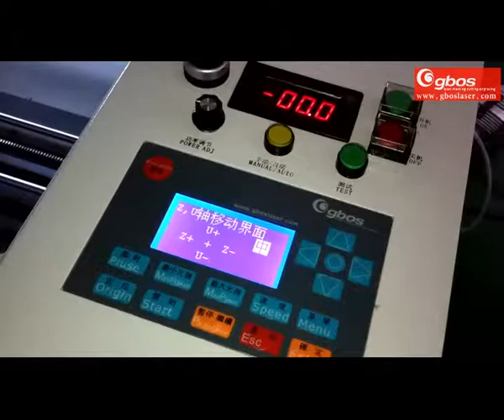T2 series laser engraving machine have the device for rotation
T series introduction: The humanized design for T series makes it become a new popular model. The auto up- down working table can processing different thickness material, which will re- define engrave process ,because of the extremely clear and high precision effect, also the engraving deepness can be adjust freely.

Applicable industries
advertising, craft, electronics and so on.

Applicable materials
wood, leather, cloth, plexiglas, epoxy resin, plastic, rubber, crystal, jade, bamboo and other non-metal materials.